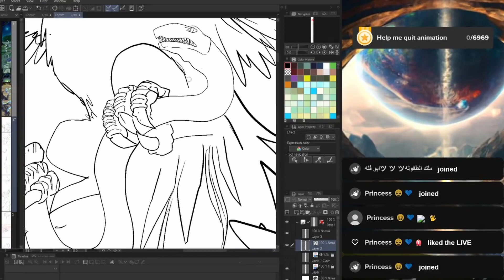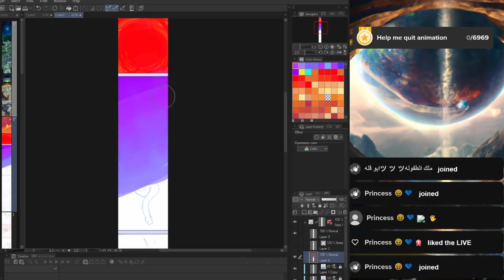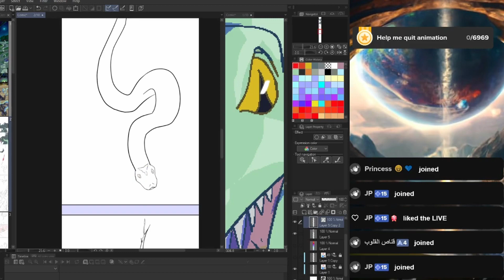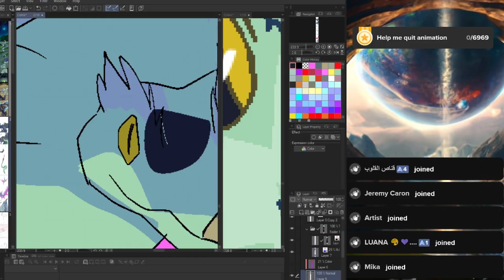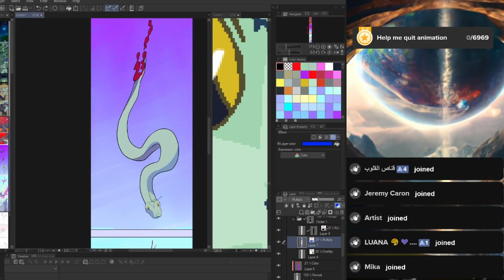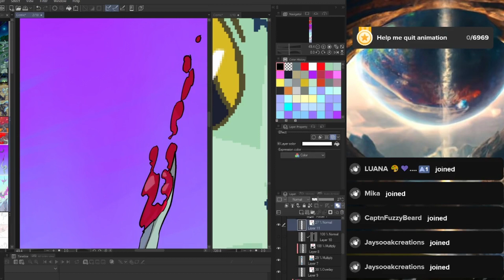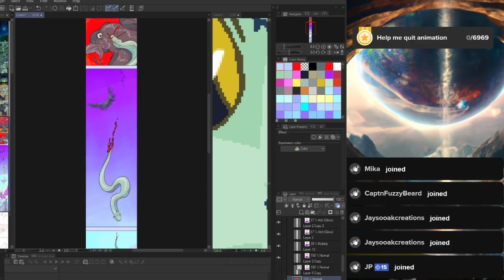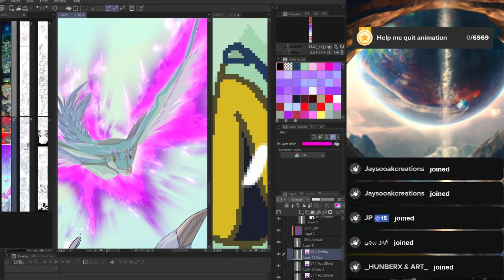Drawing the Dragon lord WebToon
(tiktok live archive timelapsed)